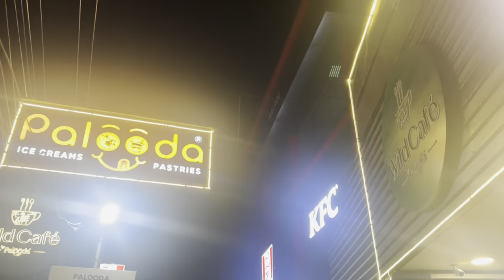Malabar Wedding Makeup Vlog |My Best Friend's Wedding |Bachelorette PARTY | Euphoria Theme | Part 01